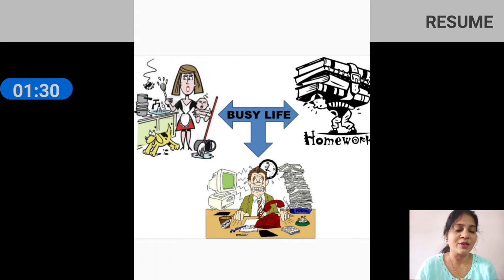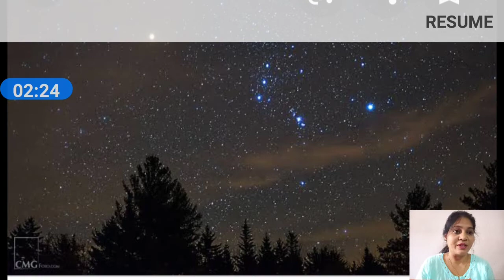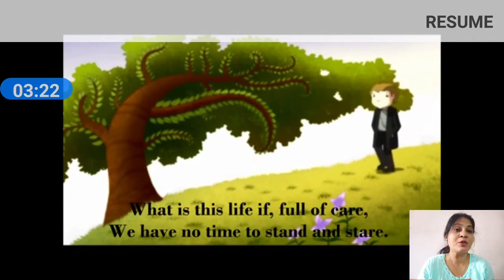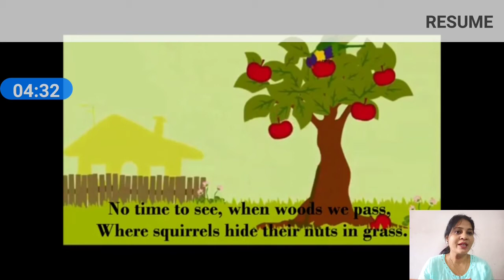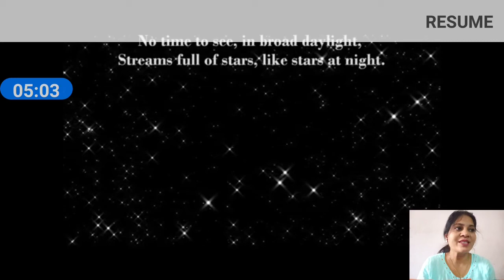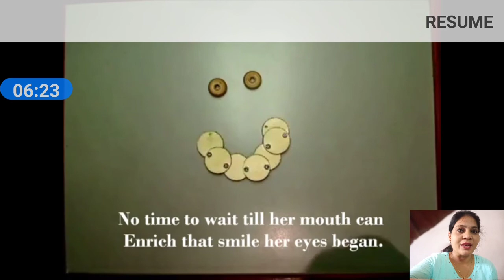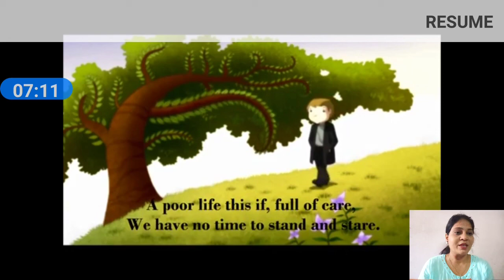Poem Leisure (Poet- William Henry Davis)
This is the explanation of the poem Leisure composed by  William Henry Davis